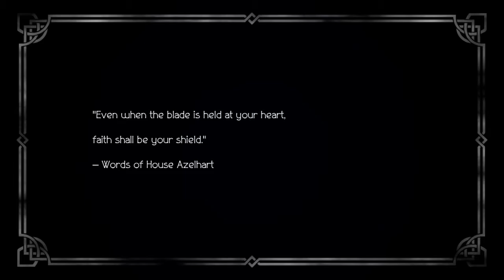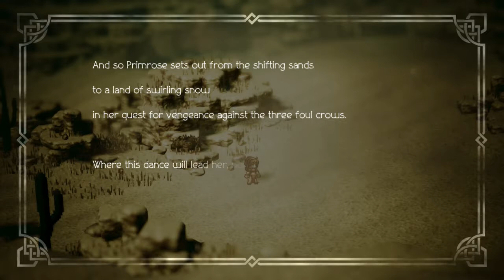True friend Yusufa. Primrose Azelhart . Prologue . Octopath Traveler . Nintendo Switch